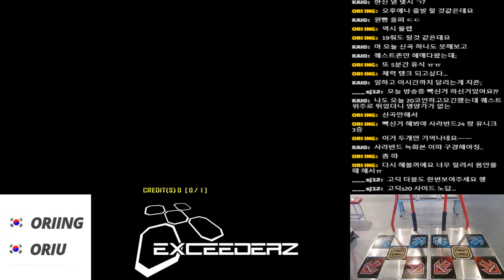[PIU PRIME2] Gothique Resonance - S20